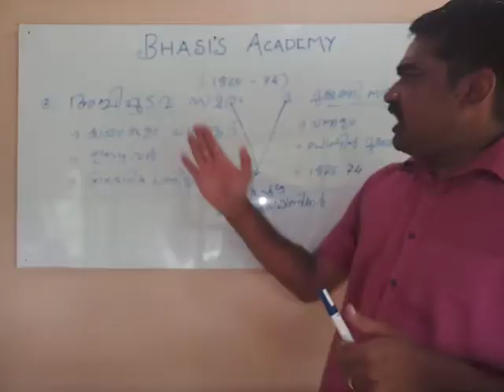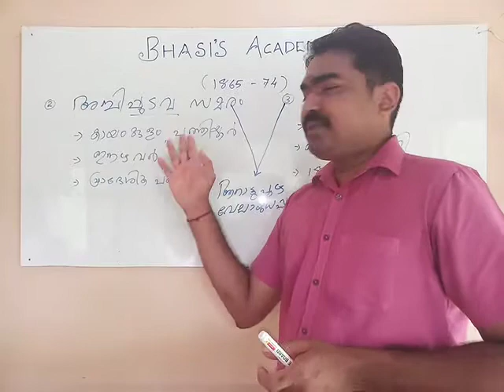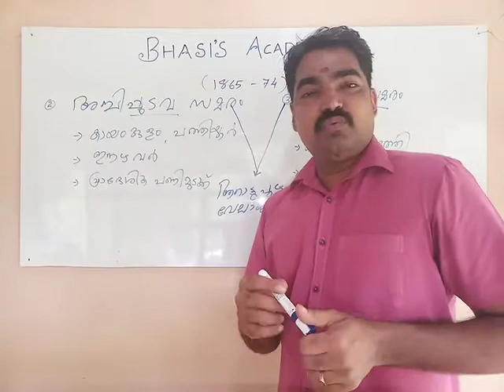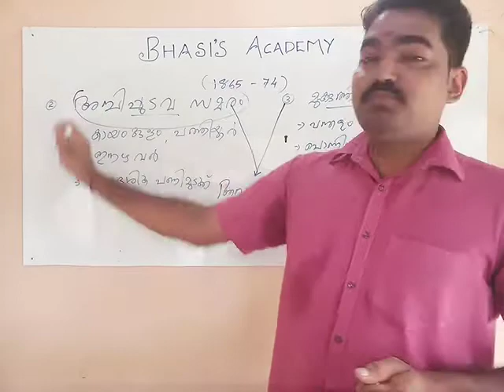അച്ചിപുടവ സമരം | Episode 8 | GK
ഭാസിസ് അക്കാദമി മത്സര പരീക്ഷ രംഗത്തെ ഒരു നൂതന സംരംഭം | Bhasi's academy is a new online venture in the area of competitive examinations !